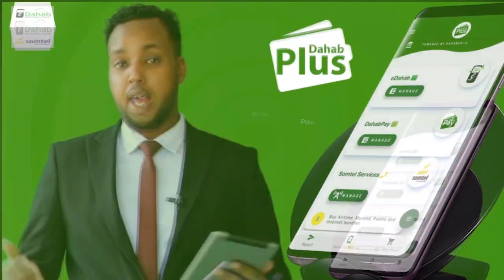''Miisaaniyadda aanu raacno waxa nagu Dabo-gala Hanti dhawrka''Maayir Ciidin